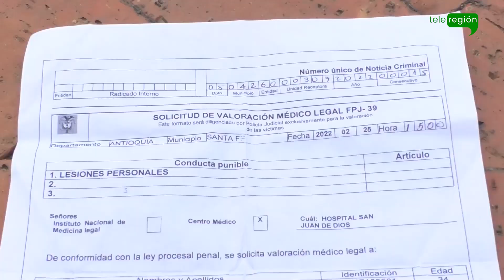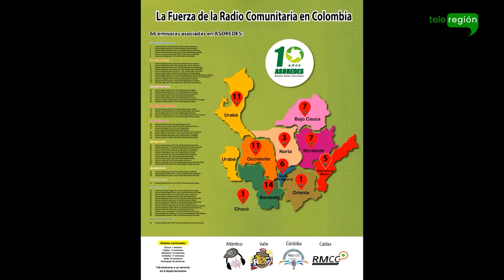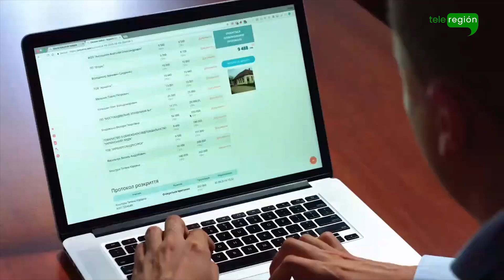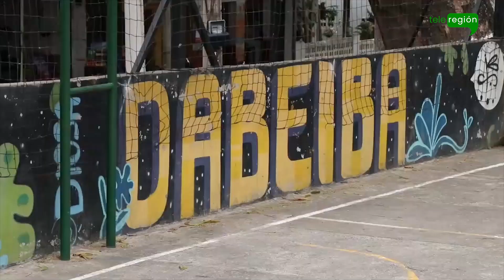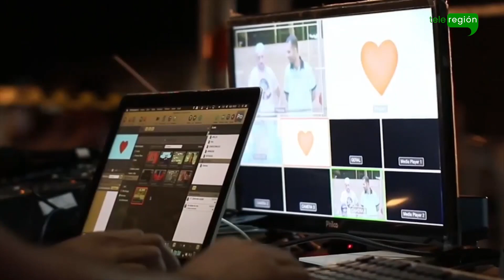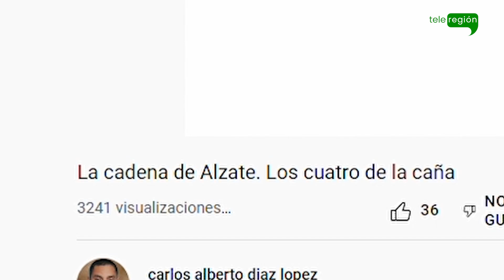TELEREGIÓN NOTICIAS 27 DE FEBRERO DEL 2022